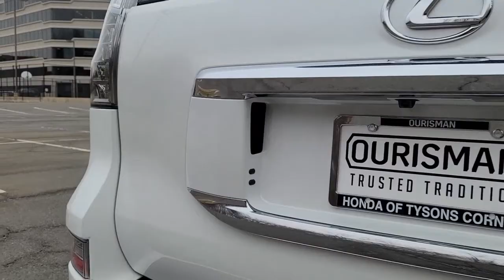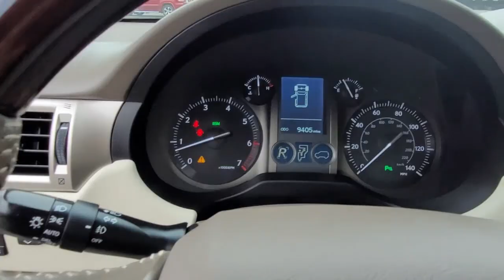2019 Lexus GX Vienna, Washington, Fairfax, Chantilly, Tysons, VA 213292P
Starfire Pearl Used 2019 Lexus GX available in Vienna, Virginia at Ourisman Honda of Tysons Corner. Servicing the Washington, Fairfax, Chantilly, Tysons area.

2019 Lexus GX 460 Starfire Pearl **WOW! EXTREMELY LOW MILEAGE!**, **WON'T LAST**. CARFAX One-Owner.brOdometer is 15955 miles below market average!brRecent Arrival! Servicing Tysons Corner, Bethesda, Washington DC, Maryland, Fairfax,Chantilly, Vienna, Annandale, Alexandria, Woodbridge and many more.